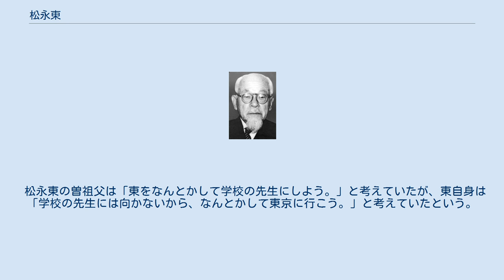松永東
松永 東（まつなが とう、1887年（明治20年）10月15日 - 1968年（昭和43年）1月22日）は、日本の実業家、弁護士、弁理士、政治家。
第45代衆議院議長。
第79代文部大臣。
さいたま市名誉市民。
 長崎県南高来郡北串山村（のち小浜町、現雲仙市）出身。
松永道廣の長男。
生家は農家であった。
鎮西学院を卒業。
1905年、上京した。
弁護士事務所の書生をしたり、新聞配達をした。
 早稲田実業学校出身。
早稲田大学商科に学び中退した（1934年に推薦校友）。
また日本大学に学び、法律の勉強をした。
1911年、家督を相続した。
弁護士試験に合格後弁護士、弁理士を開業した。
傍ら武州鉄工所社長、武州瓦斯取締役を兼ねた。
 1922年、東京市会議員に当選、同副議長、同議長をつとめた。
1932年、第18回衆議院議員総選挙に旧埼玉1区から立憲民政党公認で立候補し初当選。
翼政会政調内務、農林兼務委員などをつとめた。
 戦後、公職追放となった。
追放解除後の1952年、第25回衆議院議員総選挙にて衆議院埼玉1区から衆議院議員選挙に出馬し当選、カムバックを果たす。
鳩山一郎・三木武吉らと行動を共にして分党派自由党に加わって吉田茂ら自由党主流派に対抗、分自党の多くが自由党に復帰しても三木・河野一郎らとと共に復党せず日本自由党に加わった。
 その後日本民主党結成に関わり、民主党による鳩山政権が成立した直後の1954年12月11日に第45代衆議院議長に就任 。
しかし翌1955年1月24日に衆議院解散（天の声解散）となったことで僅か1ヶ月少しで議長を退く。
 1957年、第2次岸内閣で文部大臣に就任。
翌58年、「民族意識や愛国心の高揚のために道義に関する独立した教科を設けたい」と道徳教育を科目化した。
1963年の第30回衆議院議員総選挙で落選し、政界を引退した。
養子の光が後を継いで衆議院議員となった。
1968年1月22日、80歳で死亡。
 早稲田大学商科を中途退学した理由は月謝を払わず、そのうち学籍を抜かれたたためである。
 1924年5月、総選挙に際し、郷里長崎県第4区から立候補して「中原に鹿を逐う」が、途中病気のためこれを断念し、知己のために途を譲ったので郷党から惜しまれた。
背たけは低く小さかった。
5尺そこそこだった。
機略に富み、事が起こると、隼のような勢いを示して処理した。
趣味はテニス、囲碁。
宗教は真言宗。
 早実の後輩でもある王貞治が、国体の国籍規定（2015年現在は撤廃されている）により静岡国体（1957年）の高校野球に出場できなかった時、早実野球部の顧問が松永に王を出場させてくれと頼むも、松永は「私としては、心情的に王くんを出場させてやりたい。しかし、文部大臣で法律を守らなければいけない立場にいる以上、泣いてでも（国籍規定で）王くんを出場させる事は出来ない。」と断ったエピソードが、近藤唯之の著書で取り上げられている。
 住所は東京都文京区江戸川町、埼玉県浦和市（現さいたま市浦和区）岸町。
 松永家のルーツについて松永光によれば「松永姓は主として唐津付近に多い。唐津藩の模範農民として島原半島に移っていったというふうに伝えられている。私どもの先祖は恐らく島原の乱以後、島原半島に住み着いた百姓でありました。松永家がある島原半島の西側は崖になっており、農耕地が少なく、非常に貧しい地域だった。松永家はそれほど豊かな家ではなかった。」という。
 松永東の曽祖父は「東をなんとかして学校の先生にしよう。」と考えていたが、東自身は「学校の先生には向かないから、なんとかして東京に行こう。」と考えていたという。